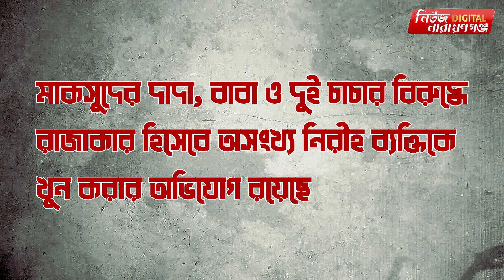উপজেলা চেয়ারম্যান প্রার্থীর বিরুদ্ধে নারী নি*র্যাতন মা*মলা| Narayanganj | narayanganj news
উপজেলা চেয়ারম্যান প্রার্থীর বিরুদ্ধে নারী নি*র্যাতন মা*মলা